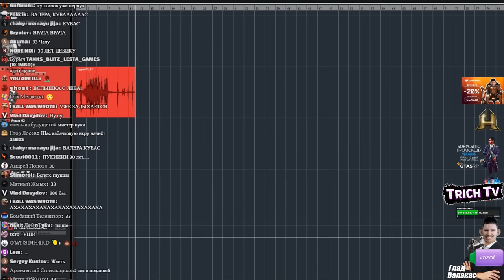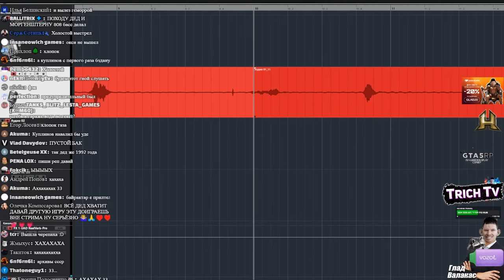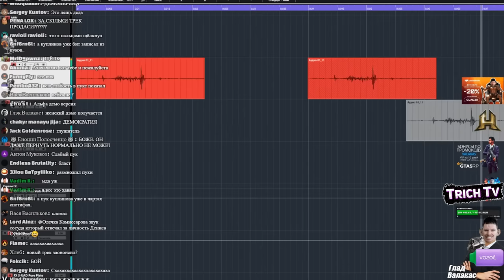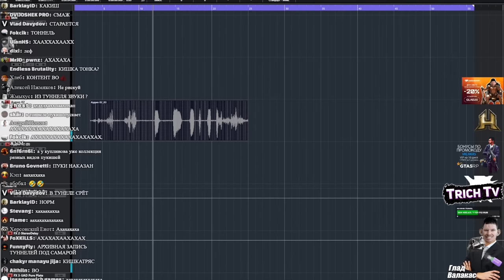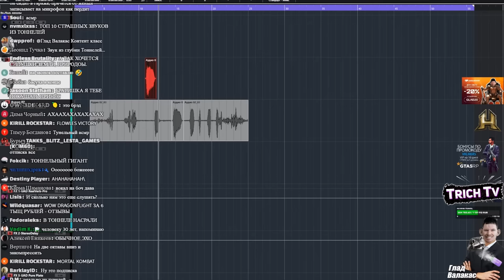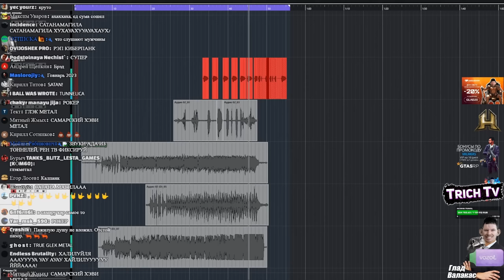Валакас сделал ТРЕК из ПУКА